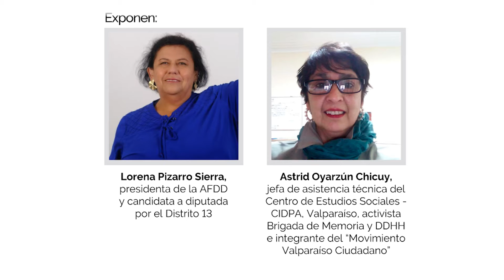Webinar “Revisitando las memorias: testimonios y experiencias del pasado-presente", 2021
Esta actividad, de la Facultad de Salud y Ciencias Sociales de Universidad de las Américas, pretende relevar los derechos humanos como parte esencial en la formación de trabajadores/as sociales, su inherente compromiso con la justicia social y la dignidad de las personas. Para ello, un eje fundamental es la constante reflexión y comprensión de contextos socio históricos que nos permiten reconocer acontecimientos de nuestro pasado presente y las implicancias que han tenido en la sociedad chilena actual. Al revisitar las memorias, nos instalamos en una reconstrucción intersubjetiva de los hechos y asoma la necesaria posibilidad de crear estrategias de acción- reflexión desde la pedagogía de las memorias. La Escuela de Trabajo Social UDLA asume el compromiso con la formación académica en la defensa y promoción de los derechos humanos, dada su impronta ético- política, desde una mirada reflexiva y crítica.

Expusieron, Lorena Pizarro Sierra, presidenta de la Agrupación de Familiares de Detenidos Desaparecidos (AFDD) y diputada electa por el Distrito 13; Astrid Oyarzún Chicuy, jefa de asistencia técnica del Centro de Estudios Sociales - CIDPA Valparaíso, activista de la Brigada de Memoria y DD.HH. e integrante del “Movimiento Valparaíso Ciudadano”; y Adolfo Ramírez Sobarzo, ex encargado de contenidos del Museo de la Memoria y los Derechos Humanos, asesor en la Convención Constitucional.